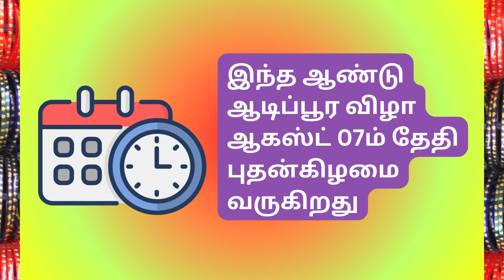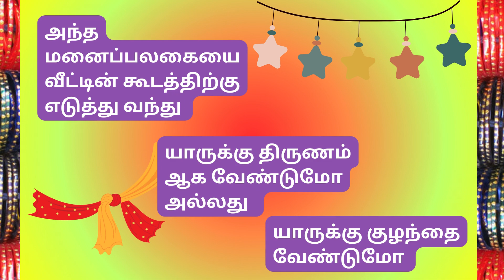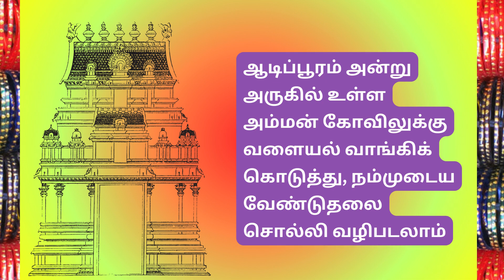ஆடிப்பூரம் அன்று வீட்டில் என்ன செய்ய வேண்டும் ?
ஆடி மாதத்தில் வரக் கூடிய மிக முக்கியமான வழிபாட்டு நாட்களில் ஒன்று ஆடிப்பூரம்.
ஆடி மாதத்தில் அம்மனின் சக்தி அதிகரித்து காணப்படும். உலக மக்களை காப்பதற்காக அன்னை பார்வதி, அவதரித்த தினமே ஆடிப்பூரம் ஆகும்.
மகாலட்சுமியின் மறு அவதாரமான ஆண்டாளின் அவதார தினத்தையே ஆடிப்பூரம், ஆண்டாள் ஜெயந்தி என பலவிதமான பெயர்களில் கொண்டாடுகிறோம்.

ஆடிப்பூரம் 2024 தேதி :
இந்த ஆண்டு ஆடிப்பூர விழா ஆகஸ்ட் 07ம் தேதி புதன்கிழமை வருகிறது.
ஆகஸ்ட் 06ம் தேதி மாலை 06.42 மணிக்கு துவங்கி, ஆகஸ்ட் 07ம் தேதி இரவு 09.03 வரை பூரணம் நட்சத்திரம் உள்ளது.

வீட்டில் ஆடிப்பூர வழிபாடு :
வீட்டில் ஒரு மனைப்பலகையை கிழக்கு-மேற்காக போட்டு, அதன் மீது மாக்கோலம் போட்டு,

அந்த மனைப்பலகையில் ஒரு அம்மனின் படத்தை வைத்து,
அதற்கு மஞ்சள், குங்குமம் வைத்து, பூப்போட்டு வளையல்களால் அலங்காரம் செய்து கொள்ளுங்கள்

அம்மன் படத்திற்கு முன் வளைகாப்பிற்கு சீர் வைப்பது போல் சந்தனம், குங்குமம், வளையல், அக்ஷதை, பூ ஆகியவற்றை தனித்தனி தட்டுக்களில் பரப்பி வைத்துக் கொள்ள வேண்டும்.

பிறகு அம்மனுக்குரிய மந்திரங்கள், ஸ்லோகங்கள் படிக்கலாம். எதுவும் தெரியாதவர்கள் அபிராமி அந்தாதி படிக்கலாம்.

பிறகு அக்ஷதை, பூ ஆகியவற்றை அம்மனின் காலடியில் சம்பித்து வழிபட வேண்டும்.

அம்மனுக்கு ஆரத்தி கரைத்து திருஷ்டி கழிக்க வேண்டும்.

திருமணம், குழந்தை வரம் பெற வழிபாடு :

அந்த அம்மனின் படத்தை எடுத்து, பூஜை அறையில் எப்போதும் வைக்கும் இடத்தில் வைத்து விடலாம்.

அந்த மனைப்பலகையை வீட்டின் கூடத்திற்கு எடுத்து வந்து யாருக்கு திருணம் ஆக வேண்டுமோ அல்லது யாருக்கு குழந்தை வேண்டுமோ அவர்களை அமர வைத்து, அம்மனுக்கு செய்தது போல் நழுங்கு வைத்து, ஆரத்தி காட்ட வேண்டும்.

அக்ஷதை, பூக்கள் தூவி அவர்களை வாழ்த்திய பிறகு அந்த பெண்ணின் கைகளில் வளையல்கள் மாட்டி விட வேண்டும்.
அம்மன் அமர்ந்த இடத்தில் நாமும் அமர்ந்து இந்த சடங்குகளை செய்வதால் நம்முடைய வேண்டுதல் நிறைவேற நிச்சயம் அம்மன் அருள் செய்வாள்.

பிறகு அப்படியே எழுந்து சென்று பூஜை அறையில் அம்மனிடம் வேண்டிக் கொண்டு, அம்மனின் முன்பு விழுந்து வணங்க வேண்டும்.

தேங்காய், வெற்றிலை பாக்கு, பழம் வைத்து, குழந்தை வரம் வேண்டும் பெண்ணின் முந்தானையில் நிரப்பி, பூஜை அறையில் சென்றும் வழிபடலாம்.

இந்த தேங்காயை அடுத்த நாள் ஏதாவது தேங்காயை இனிப்பு செய்து சாப்பிடலாம்.

காரமான உணவுகள் சமைப்பதற்கும், வழக்கமான உணவு சமைப்பதற்கும் பயன்படுத்தக் கூடாது.

ஆடிப்பூரம் அன்று அருகில் உள்ள அம்மன் கோவிலுக்கு வளையல் வாங்கிக் கொடுத்து, நம்முடைய வேண்டுதலை சொல்லி வழிபடலாம்.

அம்பிகையின் அருள் கிடைக்கும்

XX

xx
Description
About

they allow people to find solutions to various problems and make concrete  decisions and action plans to solve those problems, substance into smaller parts in order to gain a better understanding of it.

x

பொறுப்புத் துறப்பு:

இதில் குறிப்பிடப்பட்டுள்ள தகவல்கள் அனைத்தும் பல்வேறு ஊடகங்கள் / ஜோதிடர்கள் / பஞ்சாங்கங்கள் / சொற்பொழிவுகள் /  நம்பிக்கைகள் / வேதங்களில் இருந்து சேகரித்து உங்களுக்குத் தெரிவிக்கப்பட்டுள்ளது எங்கள் ஒரே நோக்கம் தகவலை வழங்குவது மட்டுமே. அதை வெறும் தகவலாக மட்டும் எடுத்துக் கொள்ள வேண்டும். எந்தவொரு தகவலையும் அனுமானத்தையும் பயிற்சி செய்வதற்கு அல்லது செயல்படுத்துவதற்கு முன், தயவுசெய்து சம்பந்தப்பட்ட நிபுணரை அணுகவும்.

x